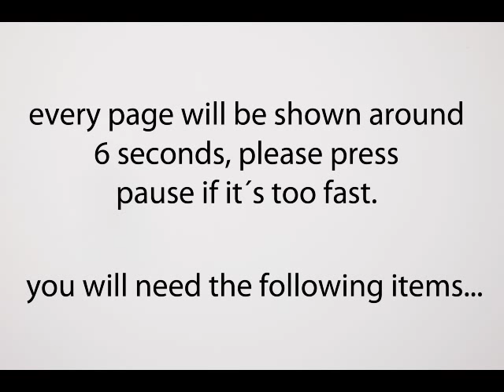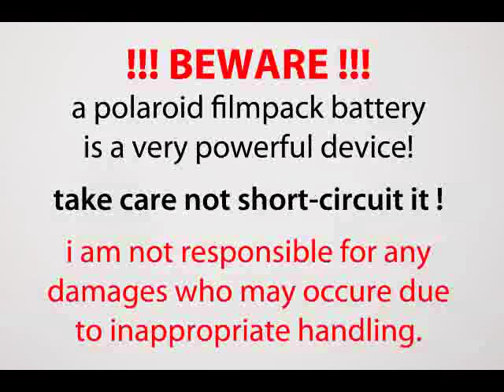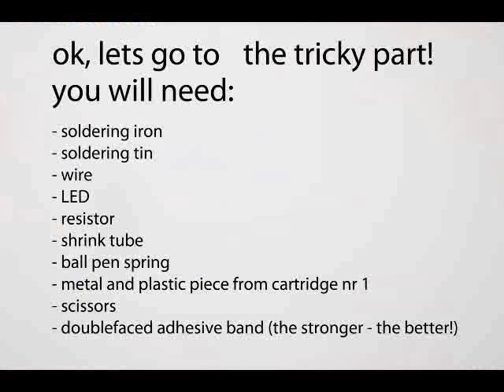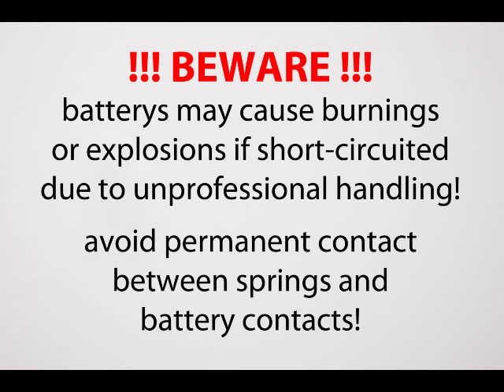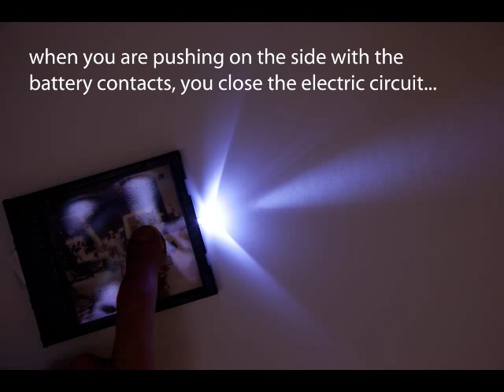Turn polaroid battery into LED flashlight / SX70 & 600 battery pack manipulation - recycling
This is a small tutorial, on how to convert an empty polaroid filmpack including the 6 Volt battery into a powerful LED flashlight.
Please be careful in what you do!
Handling electric devices as batterys may be harmful if not done correctly!

I hope you enjoy the tutorial! Please rate :)